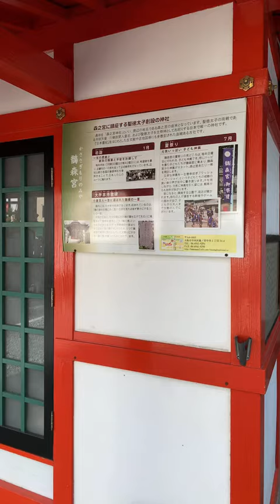鴫森宮（大阪•森ノ宮）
日本書紀にも登場する鵲森宮(かささぎもりのみや)。

崇峻天皇2年(589年)の創建とされ、用明天皇、穴穂部間人皇后、聖徳太子を祭神とする神社。
聖徳太子が物部守屋との戦いに勝利した際、父母の用明天皇と穴穂部間人皇后を神として祀り、四天王像を造ったことから元の四天王寺ともいわれる。

現在は周辺の地名の由来でもある「森之宮神社」の名で親しまれ、初詣や夏祭りは参拝客で賑わう。

（HPより抜粋させていただきました）

🌟神社参拝大好き㊗️鈴音と申します。

きままに訪れた神社を、ショート動画でお楽しみください。
神社で遭遇した動物や昆虫、豊かな樹々、ゆるやかに吹く風や鈴の音、ゆっくり感じながらメッセージを受け取ってくださいね。

🌟JR大阪環状線•森ノ宮駅より徒歩1分、
駅近で小さめの神社ですが、きれいに整備されていて
氣もいいすばらしい神社でした⛩

難波宮跡が近くにあり、聖徳太子とご縁の深い地域で
そこかしこに「聖徳太子」を思わせる場所があります。
大阪に来られた際は、ぜひ訪れてみてください。